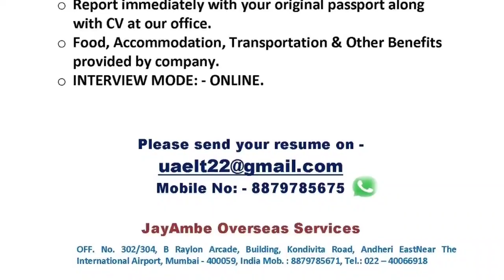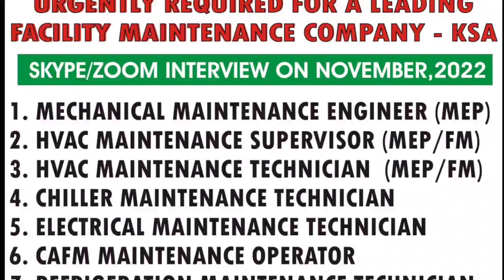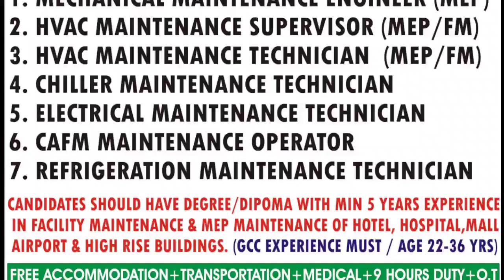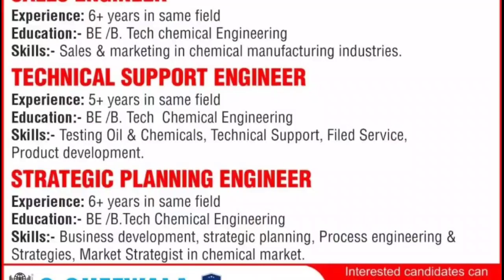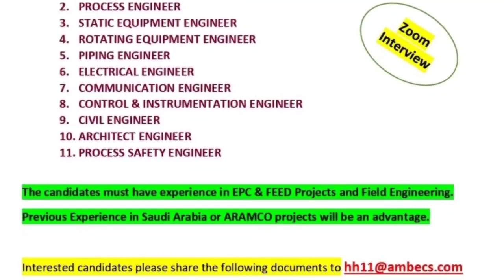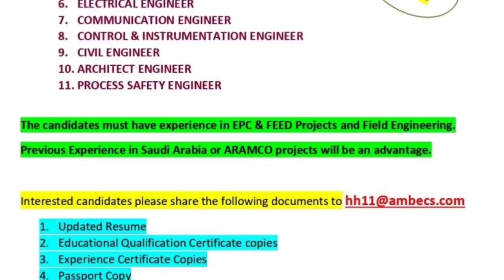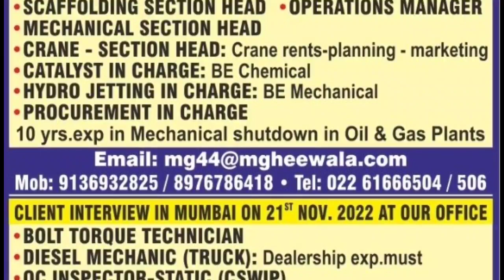13 Nov| Assignment Abroad Time Today | Gulf Job Want Paper | Free Job | Europe Job